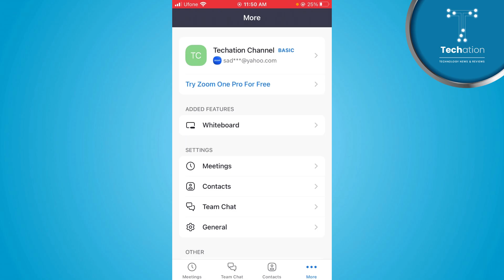How to Scan QR Code on Zoom